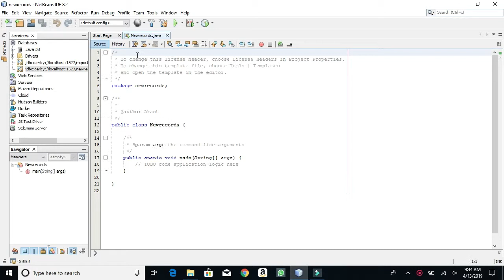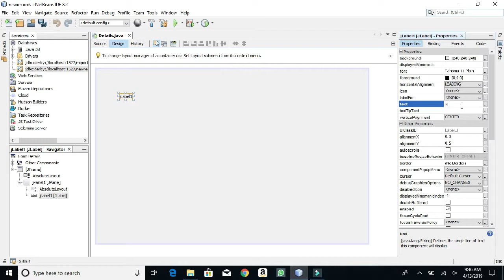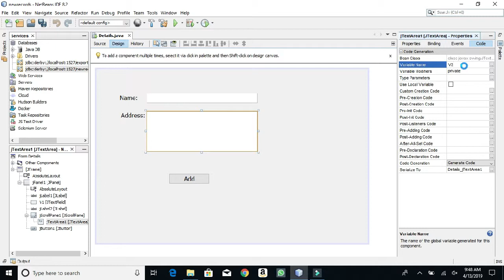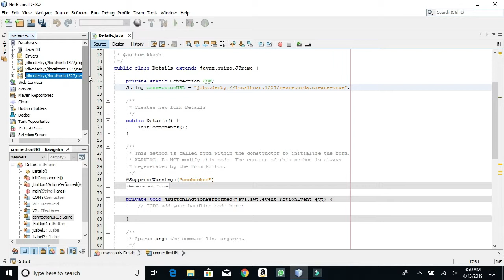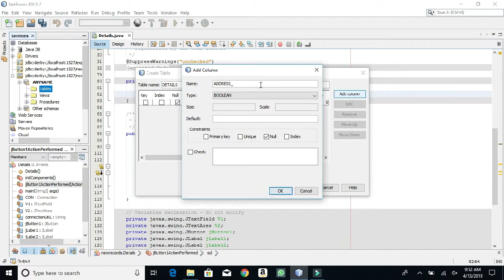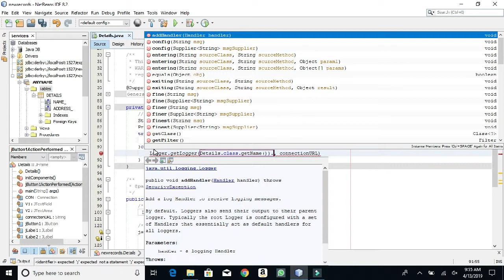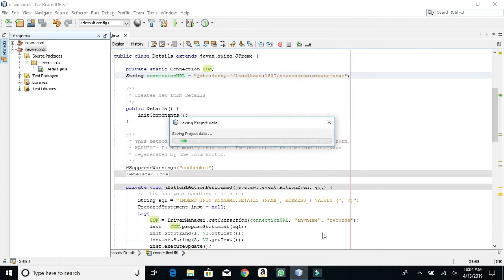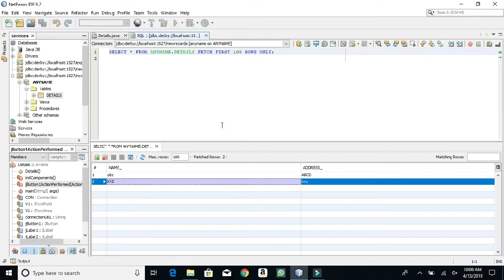Learn How to Use PreparedStatement for adding records in Database | JAVA | Netbeans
This video describes way to use preparedstatement in java for getting values from input fields in JFrame Form and set their values(insert) in Database Table (jdbc).

If you get any problem comment it (with code). Moreover, if any topics of which you want videos, you can mention it.